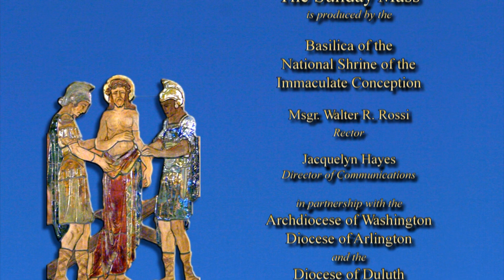The Sunday Mass - 5th Sunday of Lent - March 29, 2020 CC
*This Mass was pre-recorded on February 6, 2020 in Washington D.C., U.S.A. before the United States declared a National Emergency from the COVID-19 virus.

Celebrant & Homilist: Rev. Msgr. Charles E. Pope
Guest Choir: Holy Comforter - St. Cyprian Parish Choir, Washington D.C.

Gospel: John 11: 3-7, 17, 20-27, 33b-45

Since 1952, the Archdiocese of Washington has produced a weekly televised Mass for those who are homebound.  In partnership with the Diocese of Arlington, the Diocese of Duluth, Catholic TV, and the Basilica of the National Shrine of the Immaculate Conception, America’s Catholic Church, in Washington, D.C., our 30 minute Catholic Mass is broadcast from the Basilica’s Crypt Church and is celebrated by priests from the Archdiocese of Washington and the Diocese of Arlington, with local parish and school choirs.  The Christmas Mass and the Easter Mass are special one-hour broadcasts celebrated annually by the bishops of the Archdiocese of Washington and the Diocese of Arlington.

Our mission is to bring Christ’s presence and love, through The Sunday Mass, to the sick and those unable to leave their homes.  We offer the The Sunday Mass online and The Sunday Mass on TV, airing on WDCW-50 every Sunday at 10:30 a.m. - 11:00 a.m. For a full broadcast channel list, complete filming schedule, as well as other information about The Sunday Mass,

The Mass is the greatest act of Evangelism the Church can offer the world.  Our Sunday Catholic Mass broadcast continues today due to God’s grace and the generosity of our viewers.  If you would like to support our mission and ministry, you can call toll free 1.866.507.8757 or donate to The Sunday Mass at the Basilica

All are invited to attend and participate in The Sunday Mass at the National Shrine, contact Jacquelyn Hayes for more information.

Visit our Basilica in D.C. and share in the history, artwork, beauty and peacefulness of Mary’s Shrine.